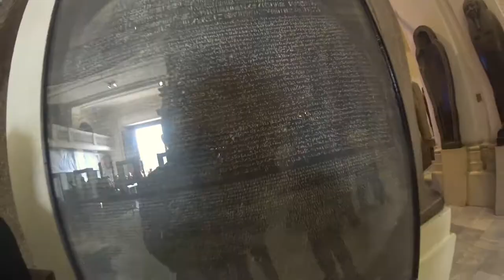Los Cocco - Cairo with Sony FDR-X1000V [HD]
Caro and me travelling around Cairo, Egypt
Destination: Saqqara, Giza, Cairo
Camera: Sony Action CamFDR-X1000V
Season: December, 2016